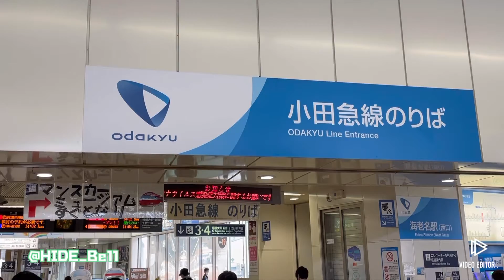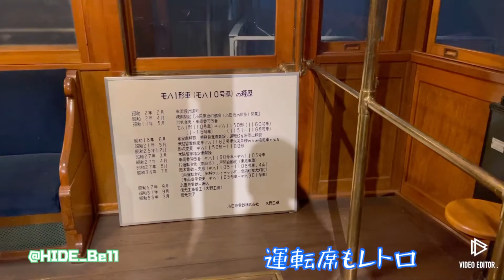【GWおでかけ】ロマンスカーミュージアムに行ってきた！【小田急線】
先月オープンしたばかりのロマンスカーミュージアムに行ってきました。
GW中ですが完全予約制の為あまり混雑せずゆっくり観て回る事ができました。
小さなお子様はもちろん、大人も楽しめる素敵なミュージアムです。昔乗ったロマンスカーの思い出がよみがえりました！